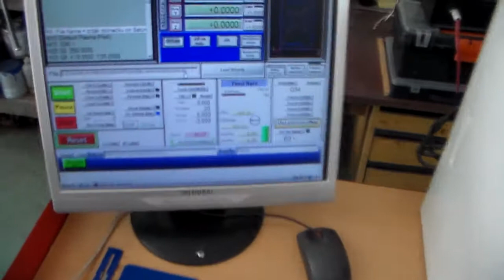cnc plasma 2 x 1 m